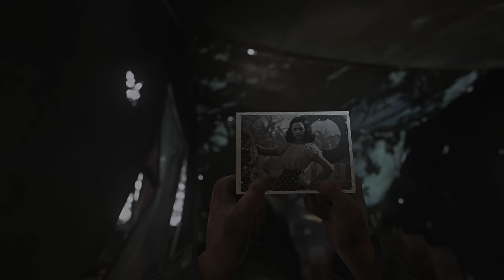Death Factory WWII | Call Of Duty (2017) | No HUD | RTX 3080 | 4K Ultra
An old-growth forest on the German border where Allied forces engage in devastating encounters. In the heat of battle, the German Army uses tree burst bombs that detonate at treetop level, showering soldiers with wooden shrapnel. When your unit is zeroed-in-on by hostile artillery, the forest explodes around you as debris rains down.
No HUD in 4K for full immersion.

All footage is captured at 4K Ultra on an Intel i9-9900k and EVGA FTW3 3080.